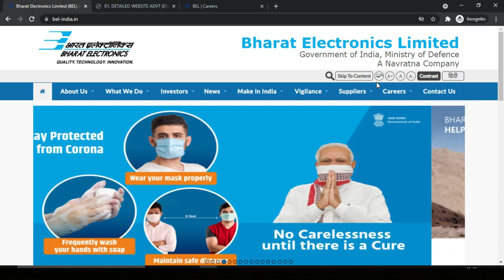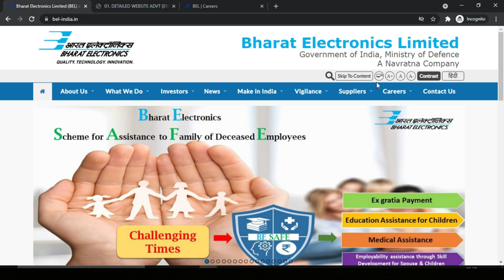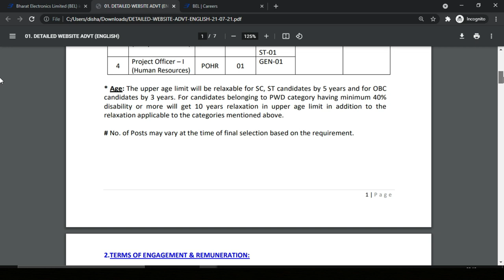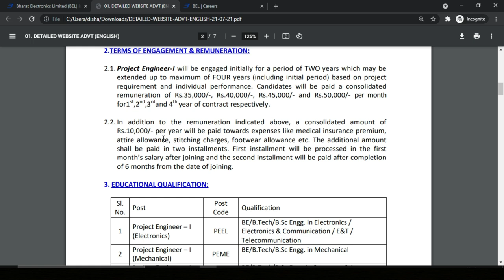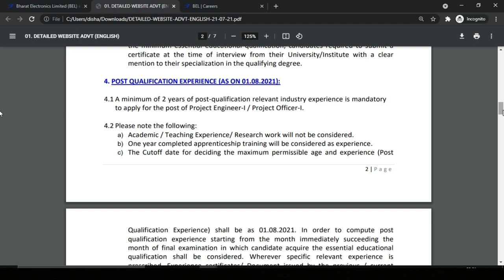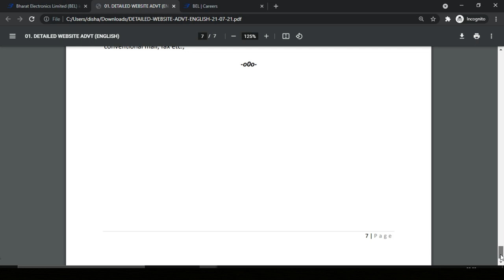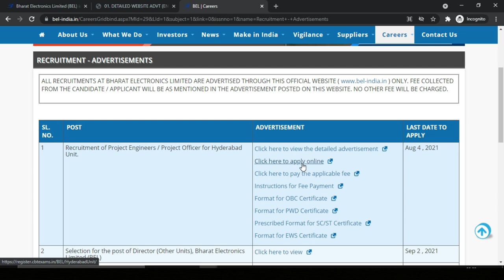BEL Recruitment 2021 | Project Engineer Posts | Latest Jobs Recruitment 2021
Hello All, BEL releases the recruitment notification 2021 for project engineer posts. There is a total of 49 vacancies. You will get a Salary up to: Rs. 50,000/- Watch the Complete video for eligibility criteria.

My Production Gear
1. Mobile Camera
2. Tripod
3. Shooting Light
4. Green Screen
5. Laptop for Editing